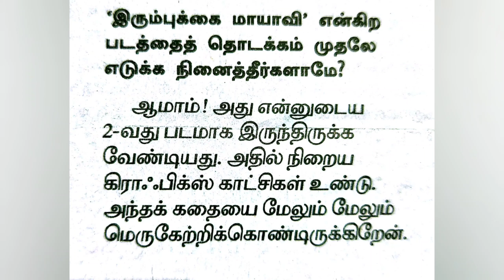🤩 Suriya And Lokesh Kanagaraj Combo 😎 | Director Lokesh About Irumbu Kai Mayavi 😍 | Sambavam Iruku 💥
🤩 Breaking News :  Suriya 43 Director Is Ravikumar 😘 | Suriya Anna's 3rd Science Fiction Movie 😎 | New Combo 😍

©️ NAAN SURIYA RASIGAN